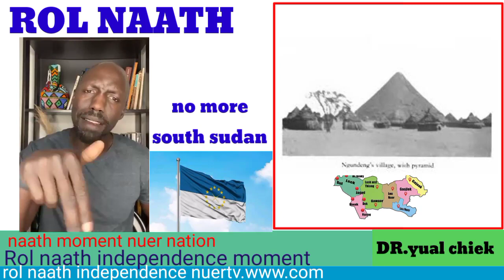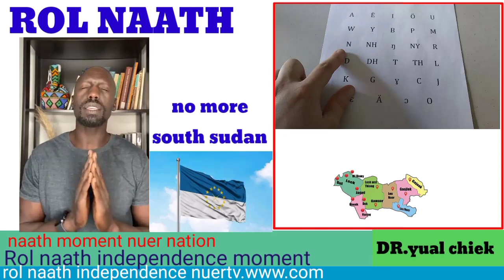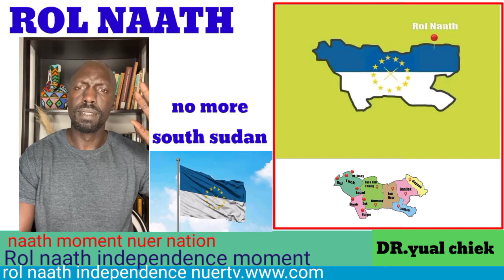Rol naath independence naath nation nuer nation dr.yual chiek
this idea only it will solve nuer problem only nuer independence

rol naath moment
nuer independence
naath nation
nuer Nation
nuer county

naath wake up
nuer land it has more resource in Africa